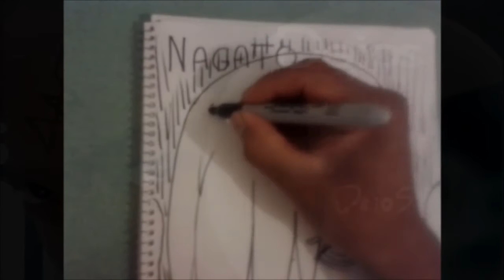HOW TO DRAW TO PAIN FACE MODE MEDIUM! [--I-I-I-I--] XDB